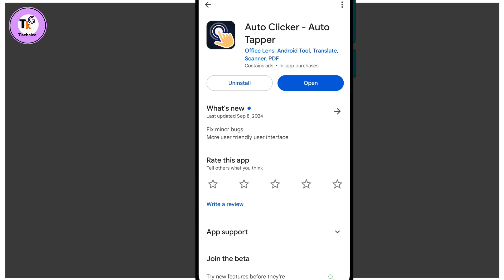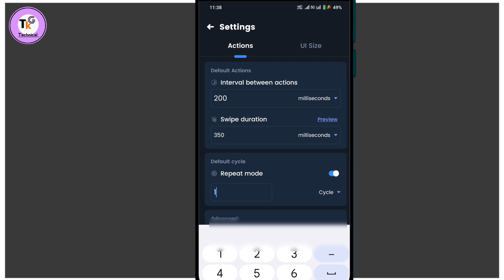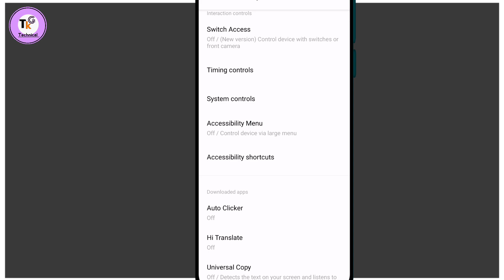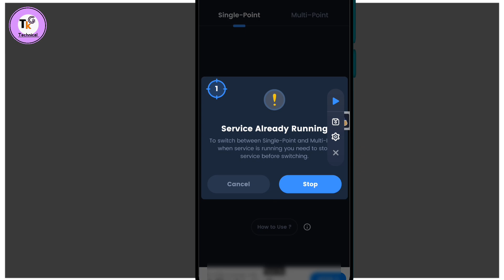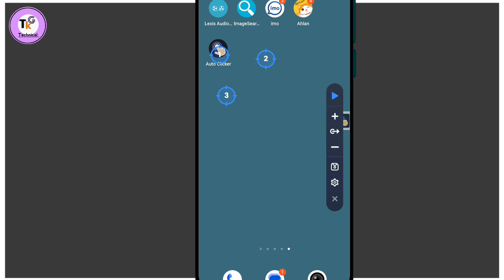Auto clicker Auto tapper use kaise kare Auto Clicker Auto tapper settings kaise kare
es video me bataya gaya hai Auto Clicker Auto tapper use kaise kare